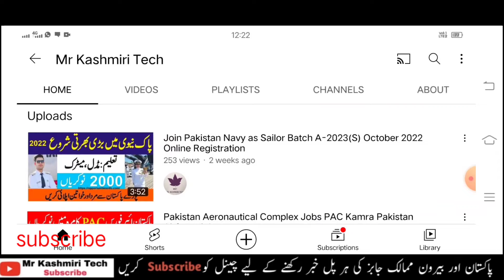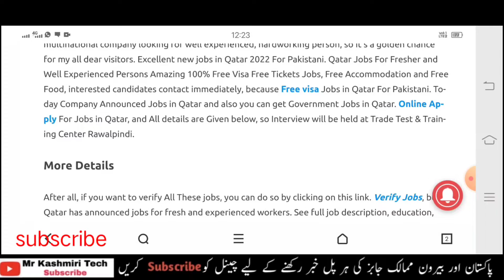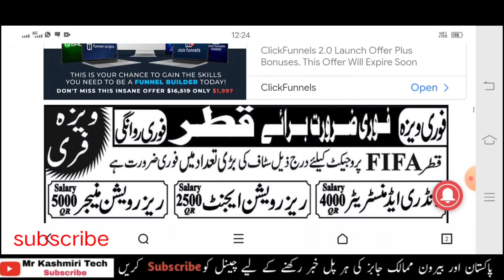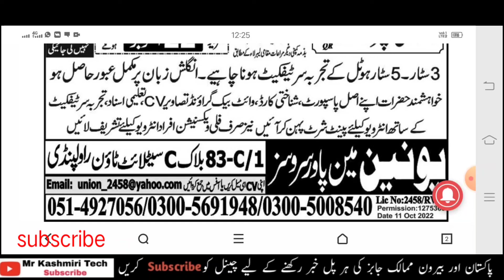Fifa world cup project qatar jobs 2022 – Salary Qatar New Jobs Allour Pakistani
Fifa world cup project qatar jobs 2022 – Salary
qatar new jobs
Jobs for pakistani
Qatar jobs
Football World cup jobs
jobs for pakistani
jobs link

Free visa
Free ticket
But All over Pakistani are eligible to apply.

At least any good experience in the relevant field against which you are applying.

After All Those having Good work and Good experience in Gulf Countries will be preferred Most. But Duration will be 3 months in which the company shall offer,

So if you fulfill the requirements then you are directed to apply as per the f
government jobs
latest govt jobs in Pakistan latest jobs in Pakistan
govt jobs
latest govt jobs
government jobs in Pakistan today jobs in Pakistan
govt jobs Pakistan
governmet jobs 2022 Pakistan
Pakistan jobs
new jobs
jobs in Pakistan
Pak jobs
Pak jobs
latest jobs
Pak army jobs
govt jobs
government jobs
invigilator jobs
fia jobs